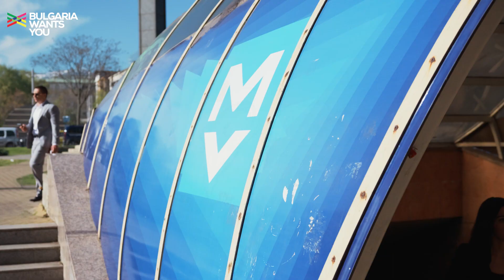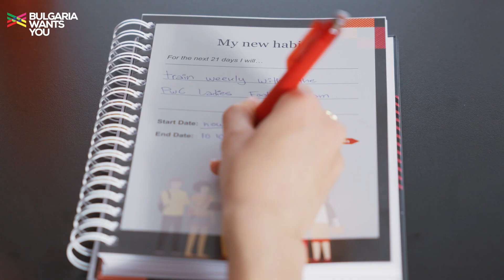Bulgaria Wants You - Workforce of the future в PwC България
PwC е компания, която предоставя одиторски, данъчни и консултантски услуги. Оперира в над 150 държави и има повече от 360 000 служители. Фокус на PwC е развиването на таланти. Кои са хората, които стоят зад успеха на PwC България, и как да бъдете Workforce of the future, разберете във видеото.